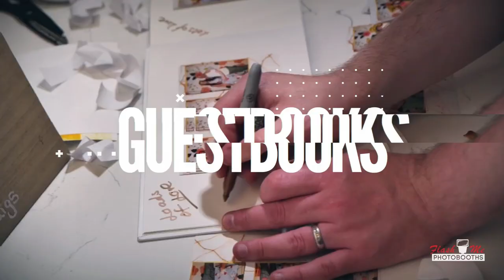Telstra AFL - Flash Me Photobooths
Sound recorded and mixed at Risk Sound in Melbourne for CHEP Network.